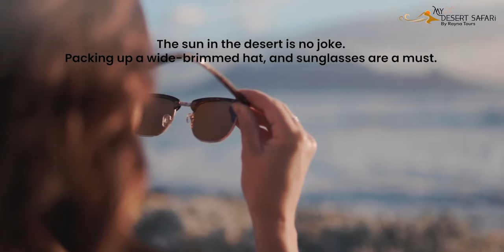What to Wear When on a Desert Safari in Dubai?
The desert safari is one of the most popular activities in Dubai. So if you are also thinking of doing it, you should but there is one you have to be careful about - your attire. The desert is a hot place during the day and very cold at night, so you need to have the right clothes. Also, the desert safari has many activities that also require you to have comfy clothes. So, check out the given video which is a great guide on what clothes and footwear to wear when you are doing a desert safari in Dubai’s golden deserts.